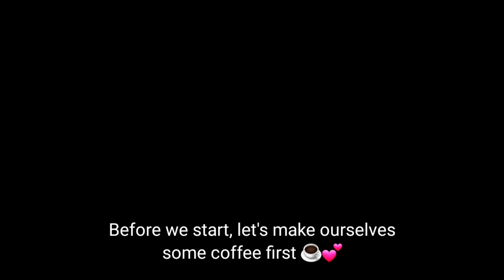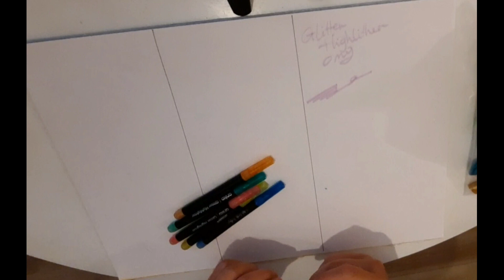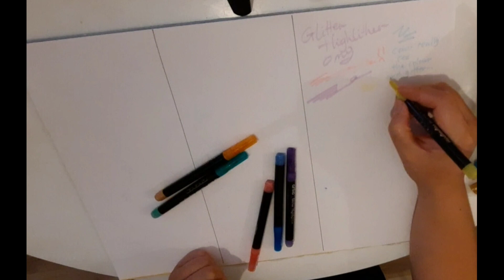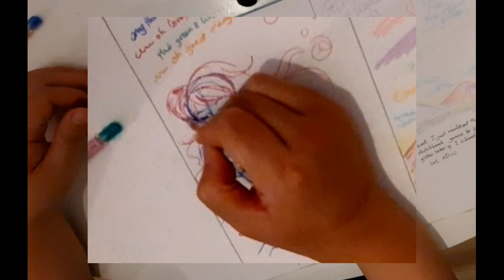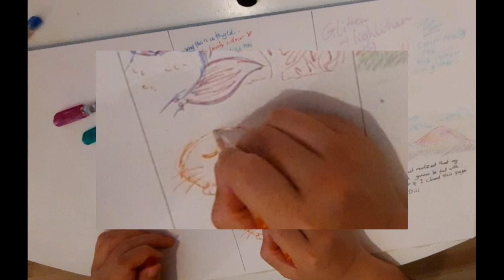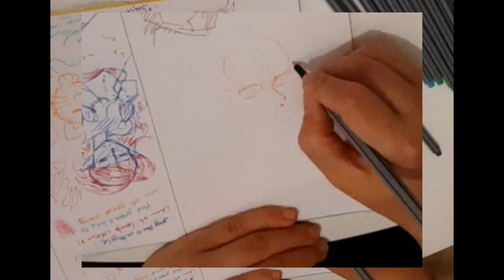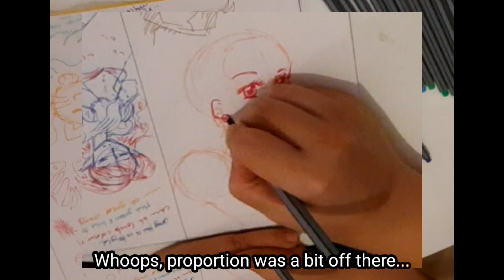Doodling Session - Trying out some pens and highlighters while doodling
Finding more of old stationery that are stashed away in my drawer. Checking whether they are still usable or not.